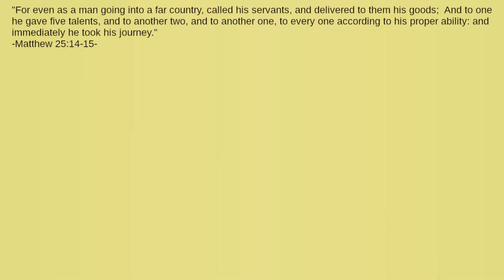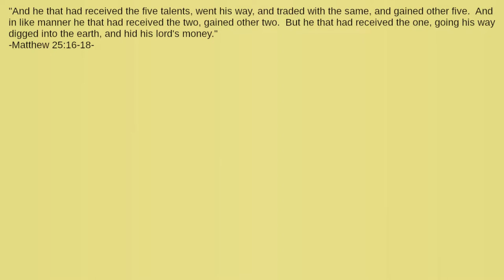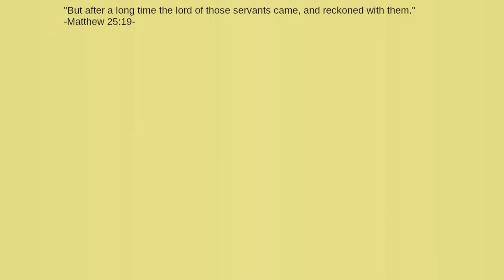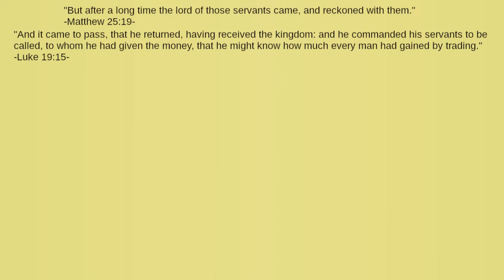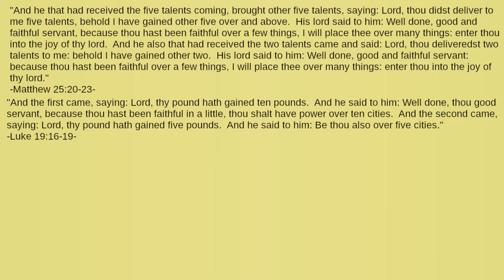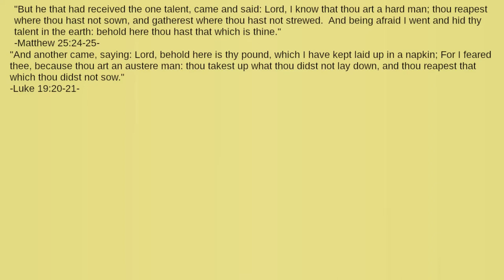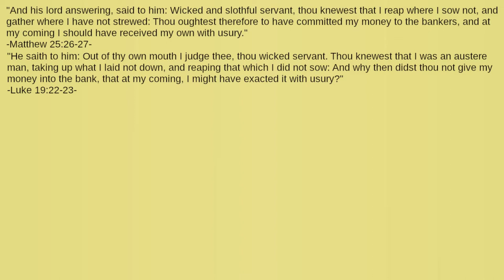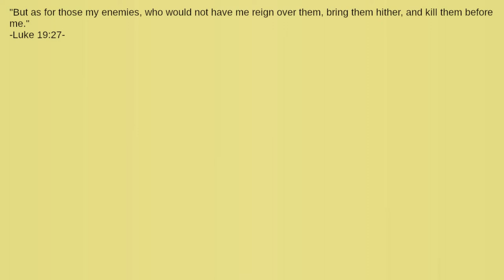What Does the Parable of the Talents Imply?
About how much is a talent worth?  What is the master in this parable expecting his servants to do?  What is usury?